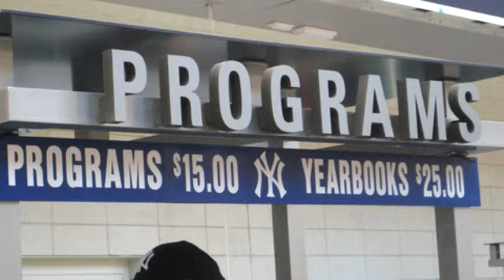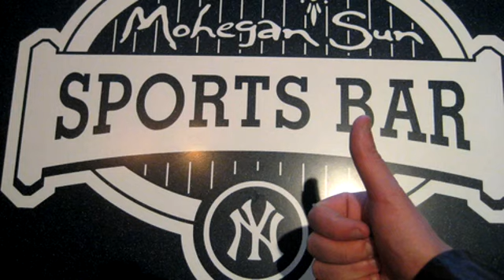Burly Sports: New Yankee Stadium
Burly Sports newscaster, Nick Stevens, visits the new Yankee Stadium on its opening day, providing commentary on all the new and lovely features. The beautiful, $1.5 billion stadium is breathtaking... until the Yankee fans showed up! But that's not all! The new stadium offers programs for $15, cans of PBR for $9 and deli-made turkey sandwiches for $12! What else could a baseball fan going through one of the worst economic crisis this country has ever seen ask for? Maybe a little decency.

The Yankees have always celebrated their opening days in good fashion and did so this year with Yogi Berra, Bucky Dent, Goose Gossage and... Jeff Nelson? Nick pays a visit to the concession stands, the in-stadium sports bar and watches on as drunken fans get escorted out of the stadium.

But the game was actually pretty good, what with a pitcher's duel until the 7th inning when Yankee reliever, Damasco Marte, allowed the Indians to score.

And congratulations to @SpumoniNick, @BabyMcQueen and @Eddaru for winning the Burly Sports 7th inning stretch Twittercast contest to come up with the next day's newspaper headline!